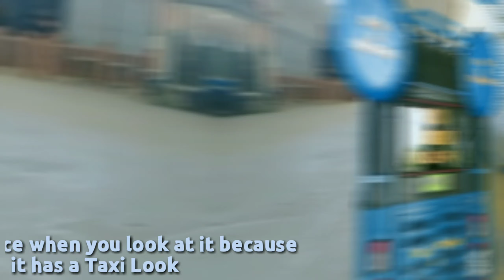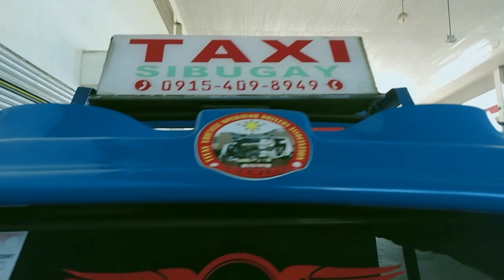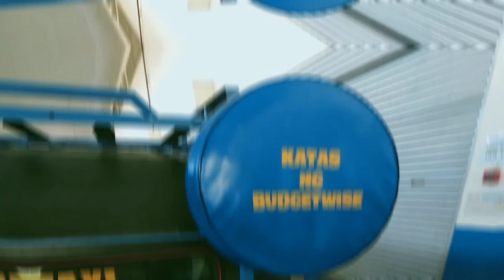BAJAJ RE MOTOTAXI | AUTO RICKSHAW PREVIEWS ZAMBOANGA SIBUGAY PHILIPPINES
A Blue Bajaj RE Mototaxi in IPIL Zamboanga Sibugay Philippines